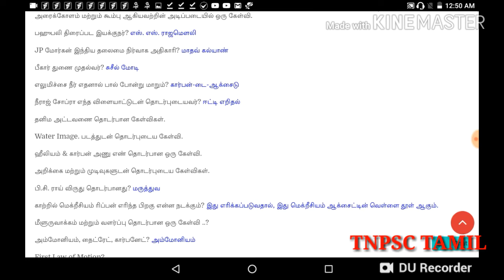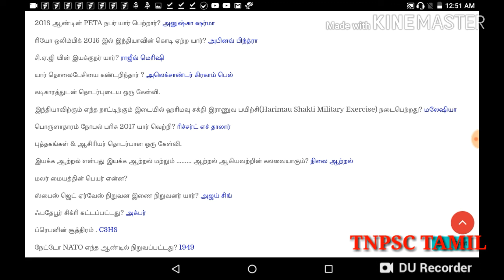RRB ALP EXAM Aug10 2018 இல் கேட்கப்பட்ட வினாக்கள் விடையுடன்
அசிஸ்டன்ட் லோகோ பைலட்டில் கேட்கப்பட்ட வினாக்கள் ... Aug 10 RRB ALP exam 2018.Thank you for support us.